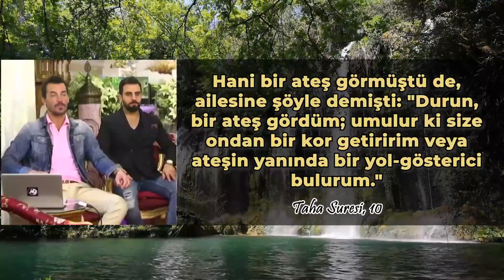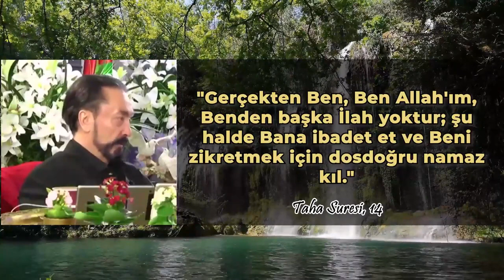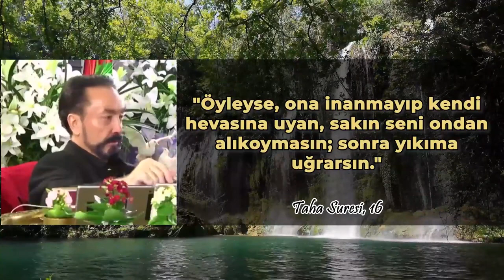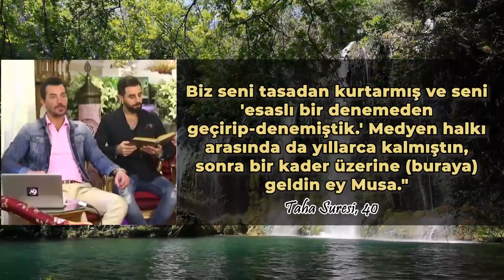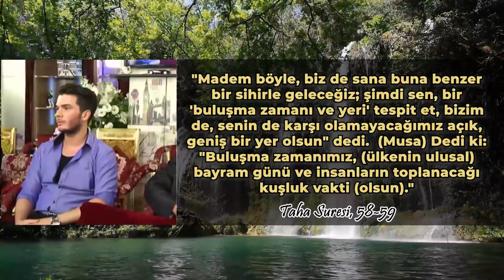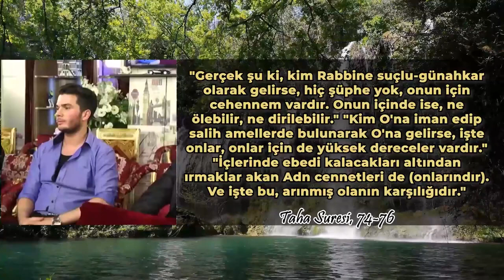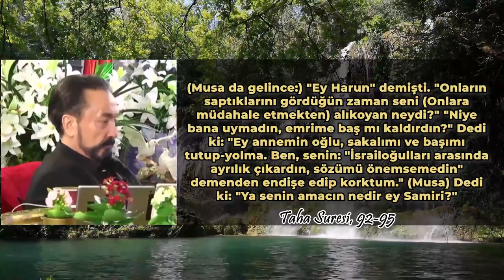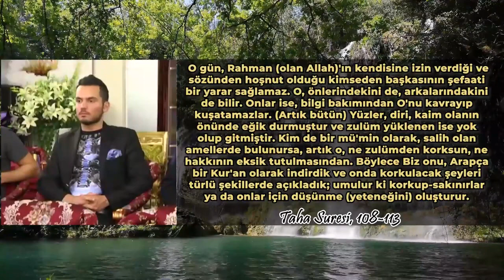Taha Suresi (1-113)